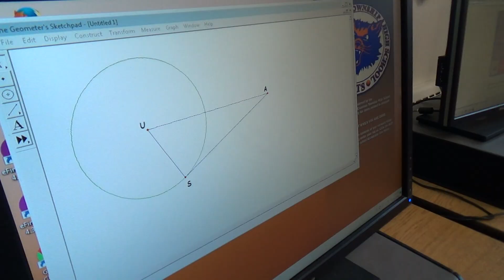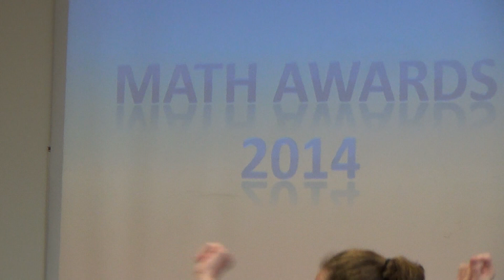Math Awards Video 2014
The introduction video to the 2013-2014 Evanston Township High School (ETHS) Math Department Awards Ceremony!